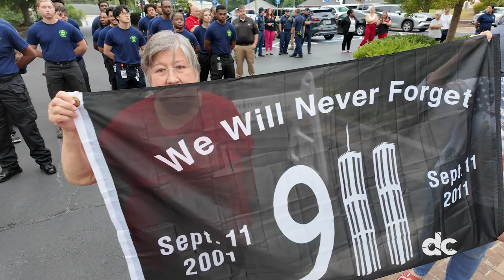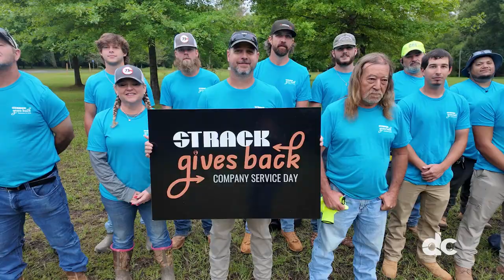Inside Douglas County - September 23, 2024